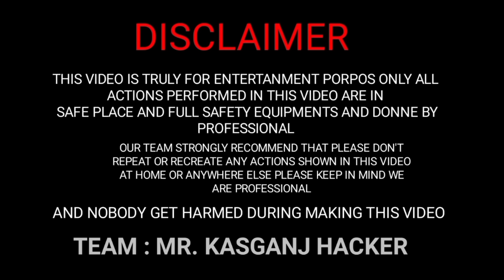free energy 100% real आज बना दी फ्री बिजलीmrkasganjhacker